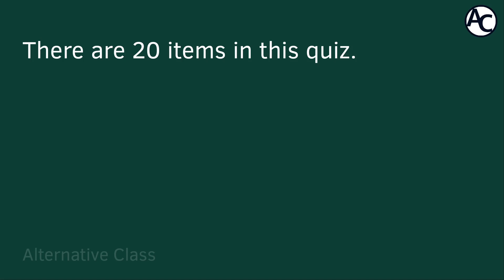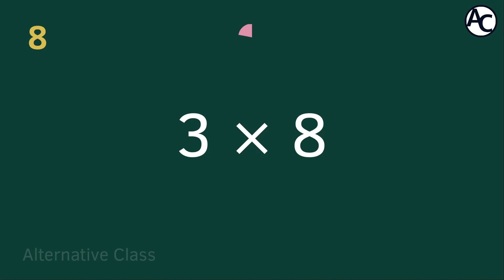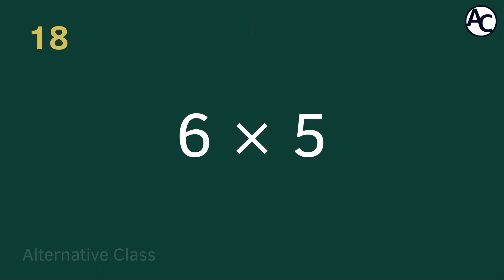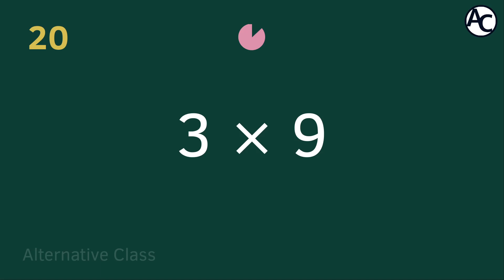Basic Multiplication Drill 3 - Elementary Math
Basic Multiplication Drill 3 - Elementary Math ... This brief speed test simply checks how well you know the basic multiplication.